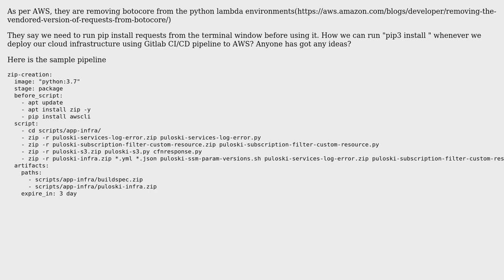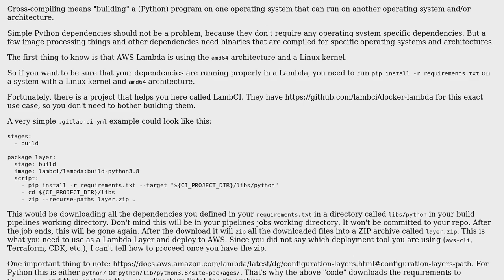AWS lambda- upgrade packages (2 Solutions!!)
AWS lambda- upgrade packages

With thanks & praise to God, and with thanks to the many people who have made this project possible! | Content (except music & images) licensed under CC BY-SA | Music | Images & others | With thanks to user SRE user Jens user amsh and the Stack Exchange Network Trademarks are property of their respective owners. You are responsible for your own actions.